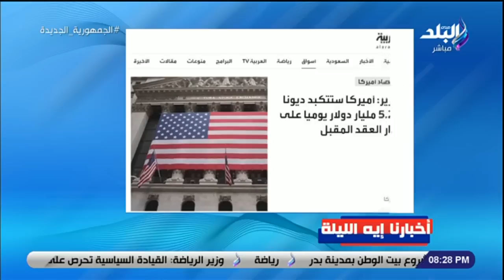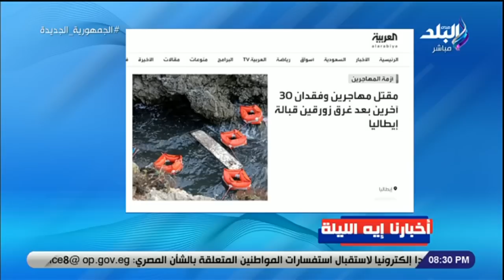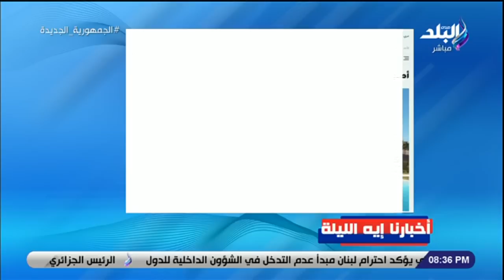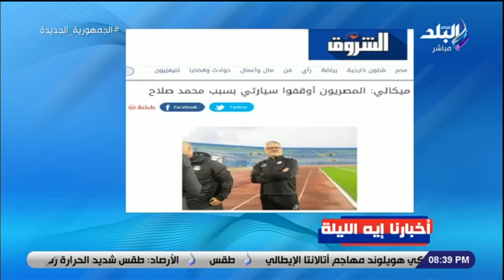أخبارنا أيه الليلة.. اعتقال 33 ضابطا أمريكيا بتهم تهريب المخدرات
جزء من حلقة اليوم 6 أغسطس 2023 من برنامج على مسئوليتي مع الإعلامي أحمد موسى وفيها حديث مع مستشار البنك الدولي السابق عن رفع الفائدة وزيادة الإنتاج وكيفية عبور الأزمة وأهمية مؤشرات النمو في مصر وحديث أيضا عن سعر، فقرة أخبارنا ايه النهاردة وعديد من الأخبار المحلية والعالمية، حديث عن قنبلة هيروشيما في ذكراها وتعليق قوي من أحمد موسى، رئيس قطاع النقل البحري يفيد بتوجيه سيادة الرئيس بتعظيم سياحة اليخوت، بدء تطبيق قرار عمل الموظفين أونلاين يوم الأحد من كل أسبوع، أنباء عن انخفاض درجات الحرارة لتصل إلى ٣٤ درجة، التموين: لدينا خطة لرفع احتياطي مصر من الذهب إلى 200 طن، حديث مع الكاتبة الصحفية علا الشافعي عن توليها منصب رئيس التحرير لليوم السابع، لقاء مع عضو شعبة المواد الغذائية حاتم النجيب وأحمد عتابي وحديث عن توفر السلع الغذائية وغلاء الأسعار وتحديدا غلاء سعر البصل، وزير الشباب والرياضة يكرم أبطال الكونغ فو والجودو